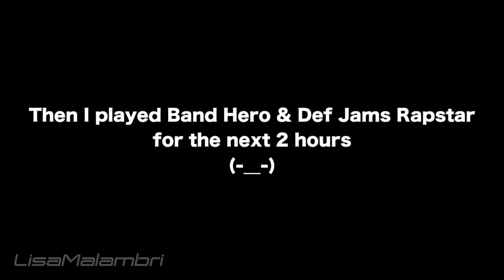FLYING BABY MALAMBRI